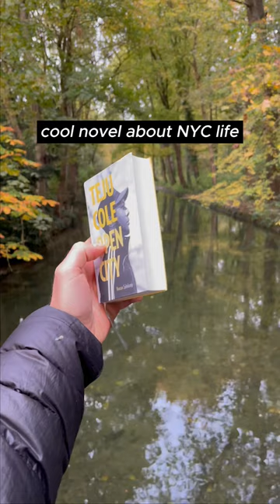Great book about NYC life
"Open City" by Teju Cole is a contemplative novel following Julius, a Nigerian-German psychiatrist, as he navigates the streets of New York City. Through his introspective walks, Julius encounters diverse people and experiences, prompting deep reflections on identity, history, and belonging. The novel explores themes of isolation, cultural disconnection, and the search for meaning in a vast, complex world. With lyrical prose and philosophical undertones, Cole creates a compelling narrative that captures the essence of urban life and the human condition.